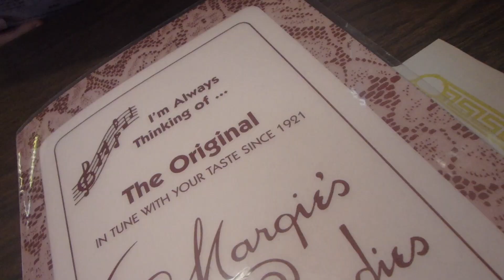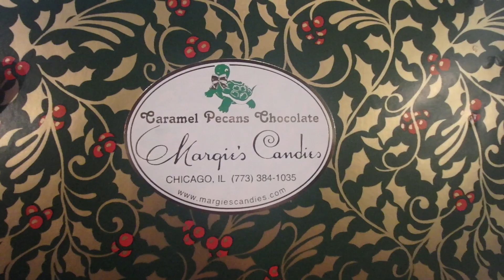Christkindlmarket | Vlogmas 2018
Shout out to my Mom and Mariah. LOVE YOU GUYS.

"Christmas" by Dirty Noize Remix